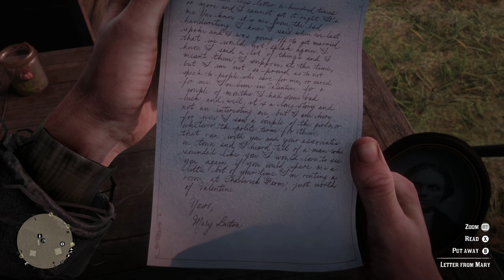Part 6, Let's Play Red Dead Redemption 2 (4k | Xbox One X)